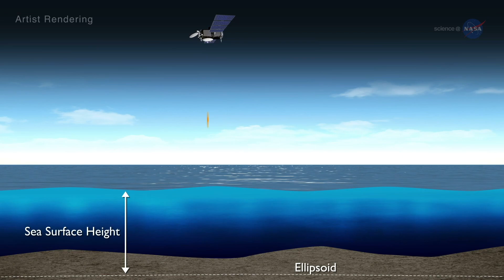Behind the Spacecraft – Sentinel-6 Michael Freilich – Sea Level Scout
Our planet is changing. Our ocean is rising. And it affects us all. That’s why a new international satellite will continue the decades-long watch over our global ocean and help us better understand how climate change is reshaping our planet. Meet some of the talented people behind Sentinel-6 Michael Freilich and get to know the satellite

The Sentinel-6 Michael Freilich satellite is part of the Sentinel-6/Jason-CS mission, a collaboration among NASA, ESA, EUMETSAT and NOAA. Sentinel-6 Michael Freilich will launch from Vandenberg Air Force Base in California no earlier than Nov. 10, 2020.